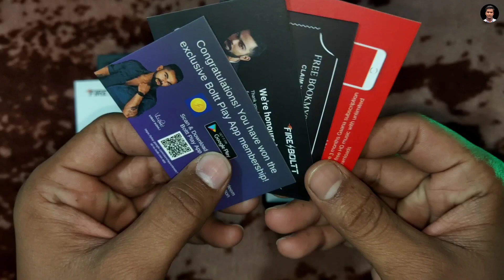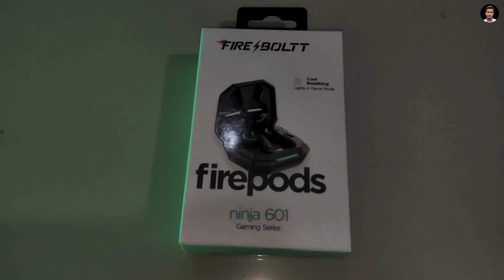Fire Boltt Firepods Ninja 601 Unboxing and Review ⚡ Fire Boltt Game Pods Ninja 601 Earbuds TWS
In This Video I Will Unbox and Review Fire Boltt Firepods Ninja 601 TWS Earbuds and Also Mic Test, Sound Test and Gaming Test 🙌

1. fire boltt firepods ninja 601
2. fire boltt game pods ninja 601
3. fire boltt firepods ninja 601 unboxing
4. fire boltt firepods how to use
5. fire boltt firepods ninja 601 gaming test
6. fire boltt firepods ninja 601 calling test
7. fire boltt game pods ninja 601 sound test
8. fire boltt game pods ninja 601 earbuds
9. fire boltt firepods review
10. fire boltt game pods review
11. fire boltt earbuds unboxing
12. fire boltt gaming earbuds
13. fire boltt game pods
14. best earbuds under 1000
15. gaming tws under 1k
16. fire boltt firepods ninja 601 touch controls
17. how to use fire boltt game pods ninja 601
18. fire boltt firepods ninja 601 how to use
19. fire boltt firepods touch controls use
20. how to use touch controls fire boltt earbuds
21. fire boltt gamepods ninja 601 earbuds tws
22. fire boltt firepods ninja 601 earbuds
23. fire boltt firepods ninja 601 unboxing
24. fire boltt firepods ninja 601 review
25. fire boltt game pods ninja 601 unboxing
26. fire boltt game pods ninja 601 review
27. fire boltt new gaming earbuds
28. new fire boltt gaming earbuds
29. fire boltt earbuds under 1000
30. earbuds under 1000
31. earbuds under 1500
32. earbuds review
33. earbuds sound test
34. active noise cancelling earbuds
35. earbuds best under 1000
36. earbuds best under 1500
37. best earbuds under 1500
38. best earbuds under 1000
39. best wireless earbuds 2023
40. earbuds checking songs
41. cheap and best earbuds
42. connect both earbuds at the same time
43. earbuds dono kaise connect kare
44. earbuds ek sath kaise connect kare
45. earbuds extra bass
46. earbuds for calling
47. earbuds for gaming
48. earbuds for running
50. earbuds for gym
51. earbuds for music
52. fire boltt earbuds
53. earbuds gaming
54. earbuds gaming no delay
55. earbuds good for calling
56. earbuds google assistant
57. earbuds good sound quality
58. earbuds how to use
59. earbuds high bass
60. how to use earbuds
61. earbuds konsa lena chahiye
62. earbuds kaise use kare
63. earbuds ka volume kaise badhaye
64. earbuds ka sound kaise badhaye
65. konsa earbuds lena chahiye 2023
66. kaun sa earbuds achha hota hai
67. earbuds latency test
68. noise cancelling earbuds
69. best earbuds under 1000 in 2023
70. best gaming earbuds under 1000 in 2023
71. tws earbuds under 1000 in 2023
72. gaming tws under 1000 in 2023
73. wireless gaming earbuds under 1000
74. gaming wireless earbuds under 1000
75. gaming tws earbuds under 1000
76. wireless earbuds under 1000
78. tws earbuds under 1000 in 2023
79. earbuds under 1000 with bass
80. best earbuds for bass and sound quality under 1000
81. best earbuds under 1000 in india 2023
82. best gaming earbuds under 1000 in india
83. best gaming earbuds under 1000 rs
84. best gaming earbuds under 1000 rupees
85. gaming earbuds under 1000 for bgmi